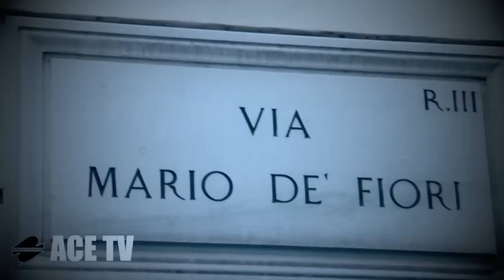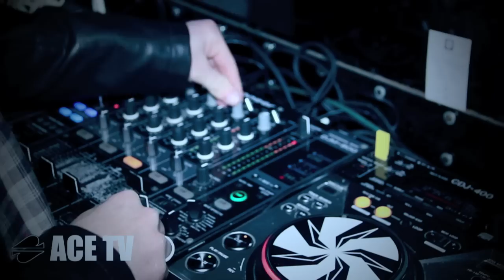Ace Tv - Settima Puntata. Riapertura @Gilda Young Temptation | Official Video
Edoardo Finkelberg & Anthony Fitch
Ace Tv 2012
Gilda Young Temptation
Diventa Fan Ace TV